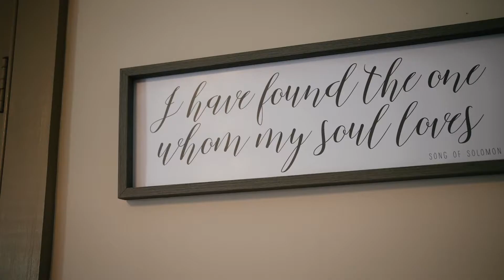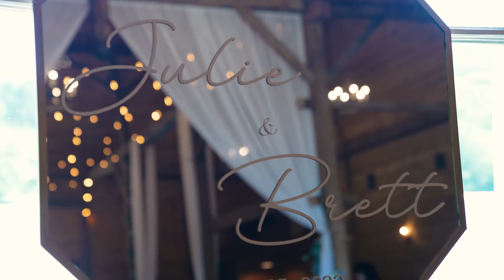Julie & Brett Highlight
Julie and Brett's Wedding Highlight Reel - Annapolis Wedding Videographer - Stone Ridge Hollow